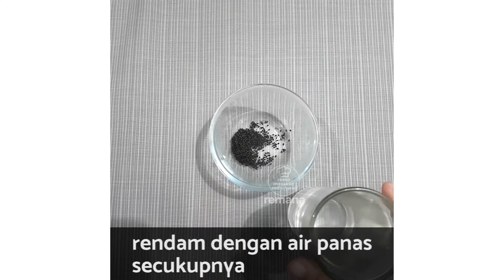Resep Es Nanas Jeruk Enak dan Segar untuk Menu Takjil Buka Puasa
Minuman segar yang cocok untuk menu takjil buka puasa. Begini resep es nanas jeruk yang enak dan segar.

Bahan-bahan:
- Biji selasih 1/2 sdt (secukupnya)
- Air panas secukupnya
- Nanas 1/2  buah (secukupnya)
- Jeruk buah 1 buah (utk 1 porsi)
- Nata de Coco secukupnya

Cara membuat:
-Masukkan gula pasir ke dalam panci. Tambahkan air. Masak hingga mendidih dan gula larut.
- Campur biji selasih dengan air panas. Diamkan 1 menit. Buang airnya.
- Belah nanas menjadi 2. Buang bagian tengahnya.  Cacah 1/4 bagian buah nanas.
- 1/4 bagian nanas lagi dipotong agak besar.
- Siapkan gelas saji, Peras  jeruk buah, tambahkan nata de coco, tambahkan selasih, kemudian masukkan nanas cincang, dan es batu secukupnya. Masukkan potongan nanas.  Tambahkan lagi selasih dan nata de coco. Beri sirup gula secukupnya. Es nanas jeruk segar siap disajikan.